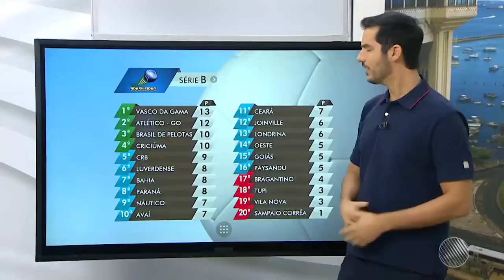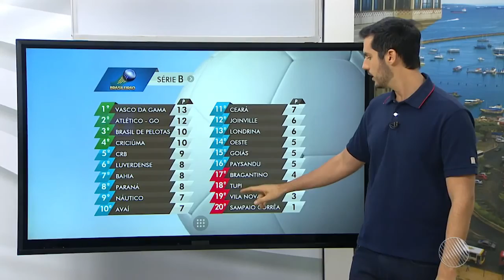Bahia 0 x 0 Náutico-Série B 2016